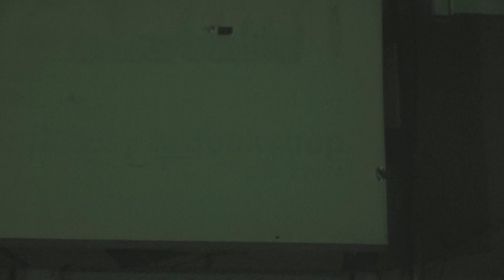تضرر واجهة قرطاسية السندي جراء القمع العشوائي لمظاهرات في النويدرات 29/8/2016